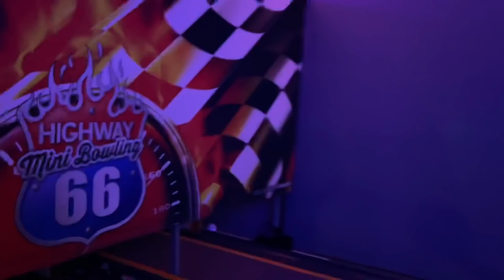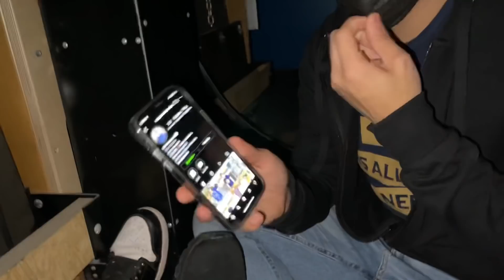24 HORAS EN EL MILLOW / LOGRAMOS QUEDARNOS???